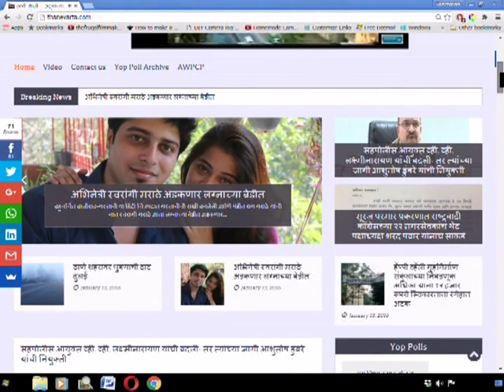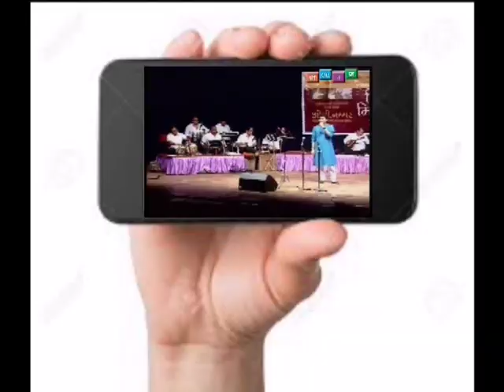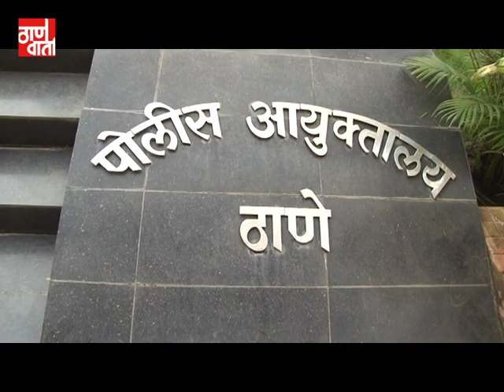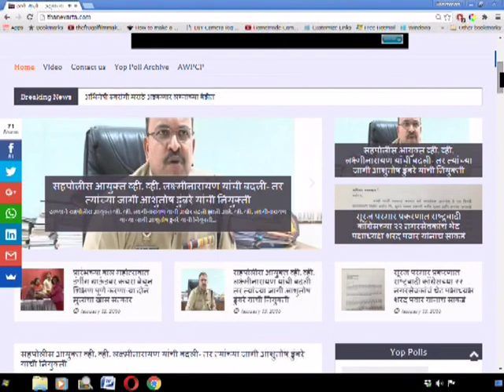Thanevarta 25th Jan 2021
ठाणे वार्ता
ठळक घडामोडी
ठाण्यातील ६ पोलीस अधिकारी-कर्मचा-यांना प्रजासत्ताक दिनानिमित्त पोलीस पदकं जाहीर.
ठाणे रेल्वे स्थानकात कल्याण आणि मुंबई दिशेस पूर्व-पश्चिम जोडणाऱ्या पुलाचे भूमिपूजन.
आणि
प्रजासत्ताक दिनानिमित्त ठाण्यामध्ये पुरातन आणि अत्याधुनिक अशा वाहनांचं संचलन.